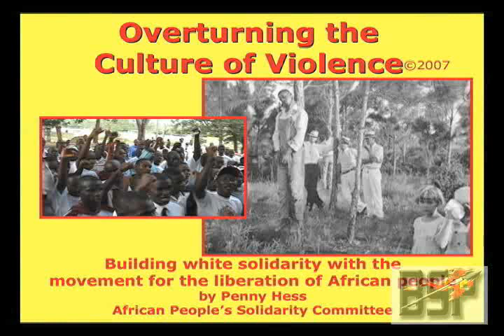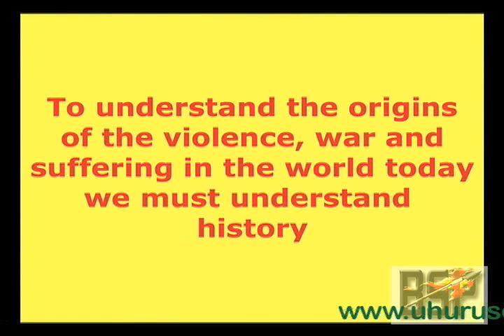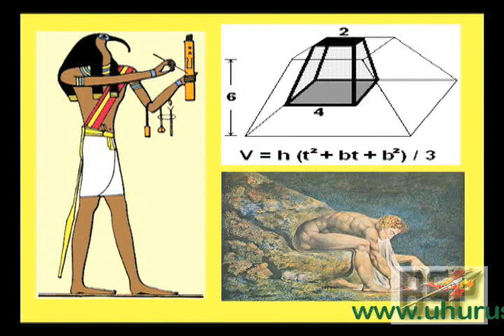Overturning the Culture of Violence (part 1)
Part 1

"Overturning the Culture of Violence", the multi-media adaptation of Penny Hess' book of the same name. This 40-minute DVD presents history from the viewpoint of African and other oppressed peoples. It teaches about the development of western wealth through the exploitation of colonized peoples and chronicles their heroic resistance movements. It offers a way for white people to build a principled relationship of solidarity with African people and a place in the new world that is being forged out of the economic and political crises facing America.
Produced by Burning Spear Productions
To listen to the rest of this presentation: